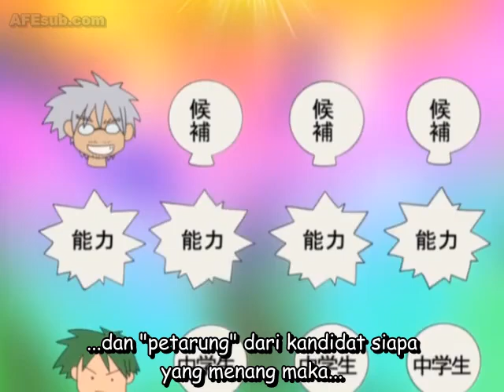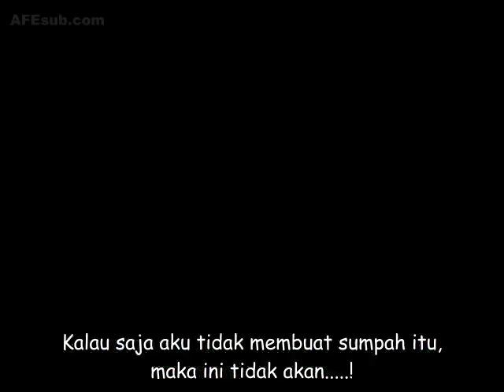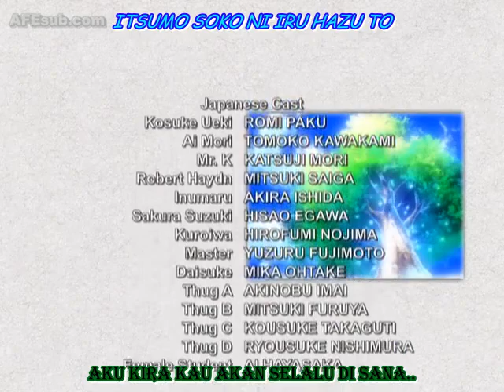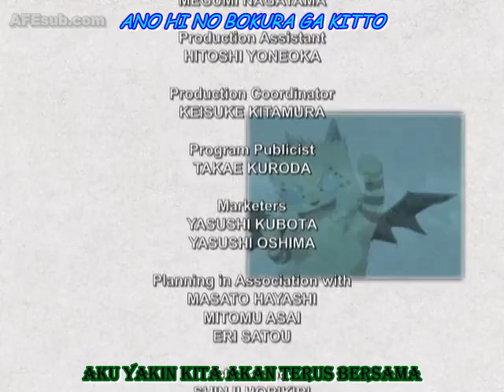The Law Of Ueki 01(sub indonesia)